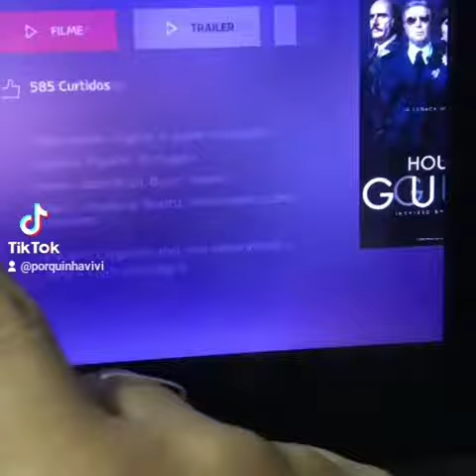8 de maio de 2022